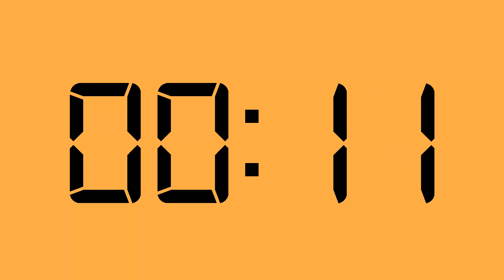20 Seconds Timer HD No Copyright - Yellow Orange Screen + Beep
20 Seconds Timer HD No Copyright - Yellow Orange Screen + Beep. Great for your video intro. Smooth motion.